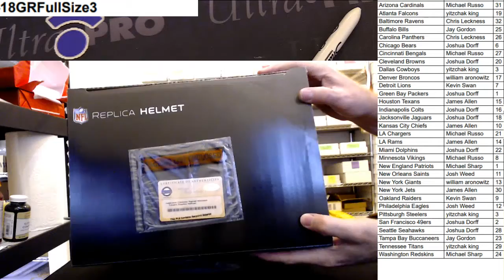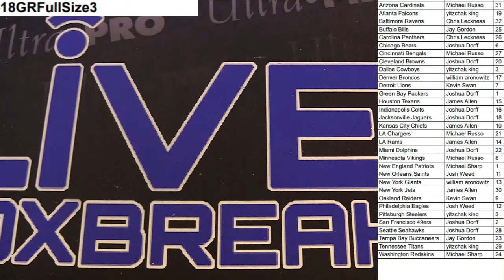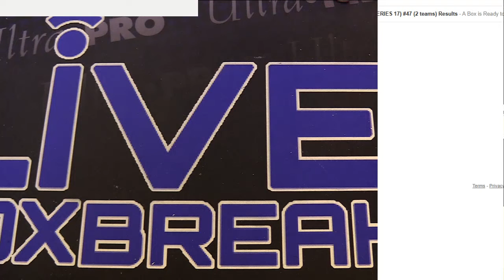Full Size #3 Dotd LBB